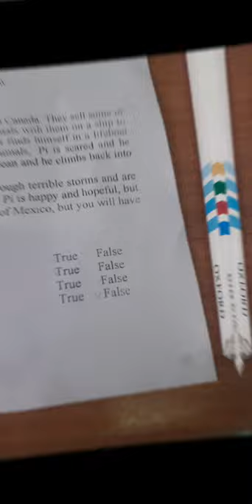Ағылшын тілі 6 сынып бжб сәттілік